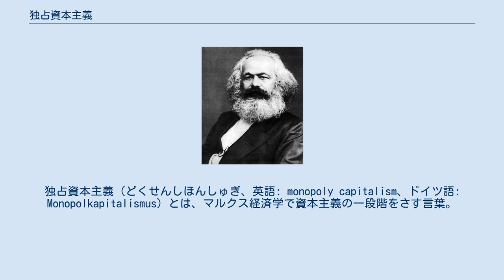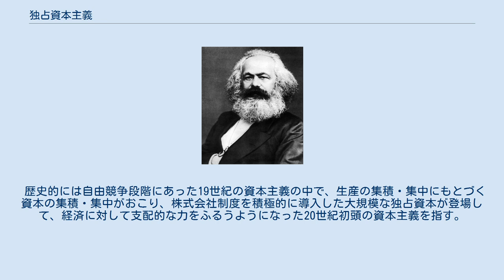独占資本主義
独占資本主義（どくせんしほんしゅぎ、英語: monopoly capitalism、ドイツ語: Monopolkapitalismus）とは、マルクス経済学で資本主義の一段階をさす言葉。
 カール・マルクスは自由競争は必然的に独占を生み出すとしていたが、資本主義の現段階をこう規定するにはいたらず、レーニンの『帝国主義論』（1917年）のなかで定式化された。
 レーニンの見解では、独占資本主義は産業資本と銀行資本の独占が進行し、両者の融合癒着した独占金融資本が支配的な経済的主体となった資本主義の特殊な発展段階である。
これが進むと国家と独占資本が結びついて資本主義の維持を図る国家独占資本主義と呼ばれる段階になる。
「生産の社会的性格」と「取得の私的性格」の対立による資本主義の矛盾はより一層激しさを増すとされた。
 歴史的には自由競争段階にあった19世紀の資本主義の中で、生産の集積・集中にもとづく資本の集積・集中がおこり、株式会社制度を積極的に導入した大規模な独占資本が登場して、経済に対して支配的な力をふるうようになった20世紀初頭の資本主義を指す。
 ^ a b 吉家清次. 日本大百科全書(ニッポニカ) コトバンク. 2019年2月26日閲覧。